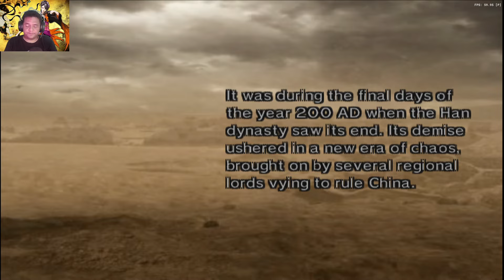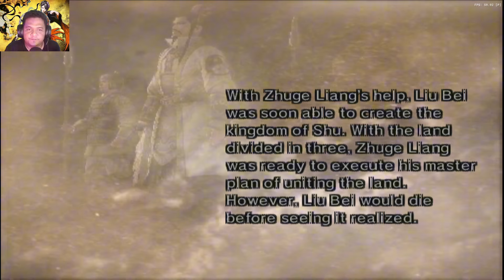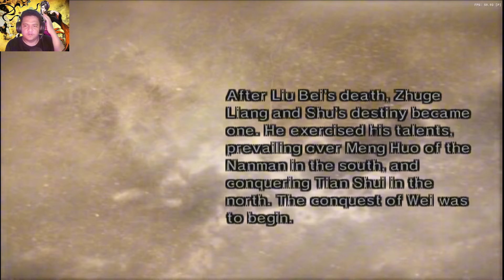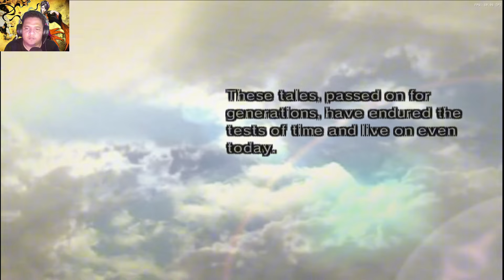Zhuge Liang Story #5 "End of Zhuge Liang" DYNASTY WARRIORS 5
Dynasty Warriors 5 menggambarkan Zhuge Liang sebagai seorang pertapa yang menghabiskan hari-harinya di Jing sebelum bertemu Liu Bei. Pada kunjungan ketiga Liu Bei, sarjana tersebut merancang strategi Tiga Kerajaan untuk mencapai impian Liu Bei tentang tanah untuk rakyat. Kejeniusannya diketahui di seluruh kerajaan lain, dan rencananya untuk membagi tanah menjadi tiga diketahui oleh semua orang.